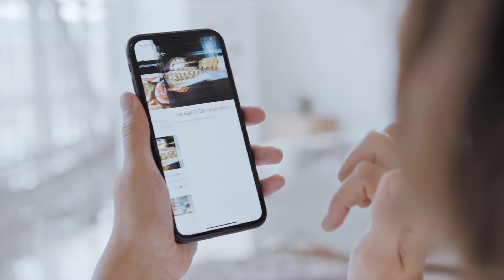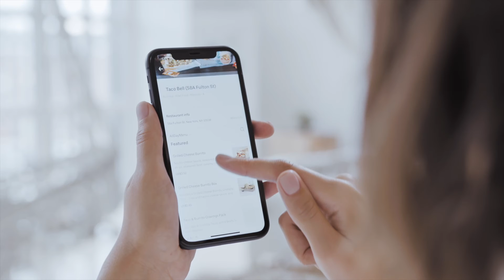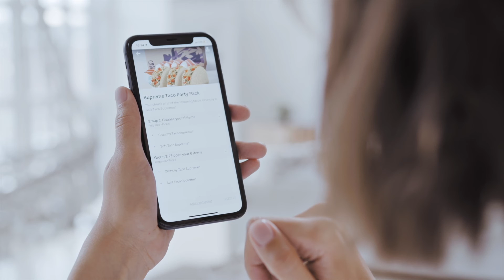Uber is Giving Up (On Self Driving Cars)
Uber, who has just sold its self-driving team, after investing millions into it. It appears Uber may be in financial trouble which we will talk about.Let’s go over the facts, and then we will provide an analysis of Uber. You won’t want to miss that.